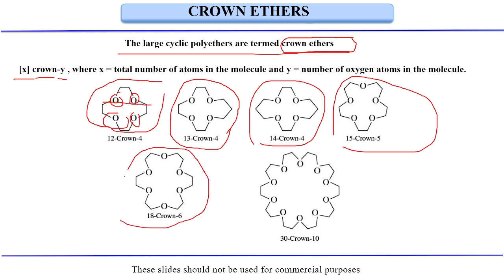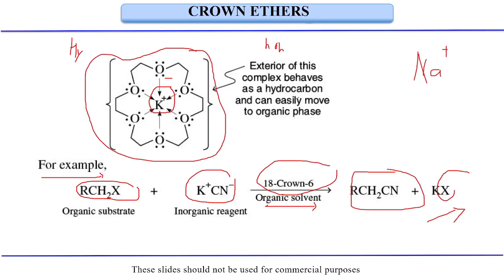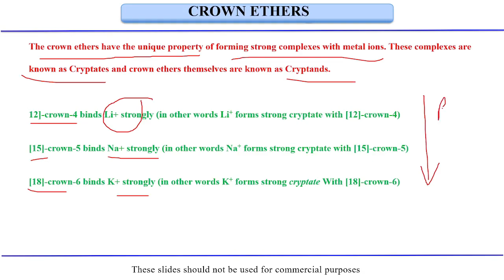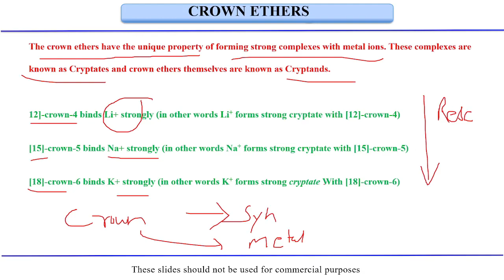Fundamentals of Organic Chemistry |Lecture 83|Crown Ethers